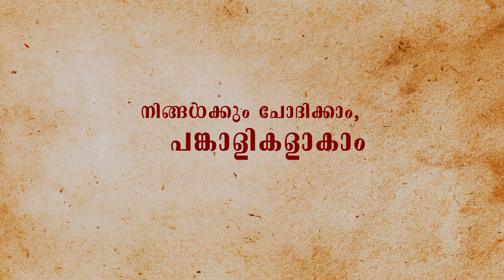ജനകിയ സംവാദം - ജൂണ്‍ 27 ന് കുമളിയില്‍ വൈകുന്നേരം 4:30ന്